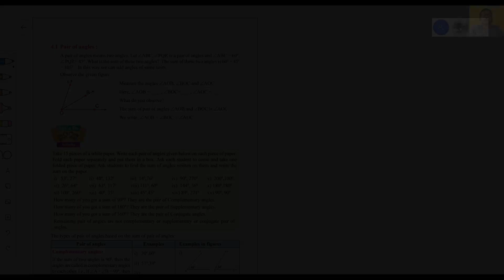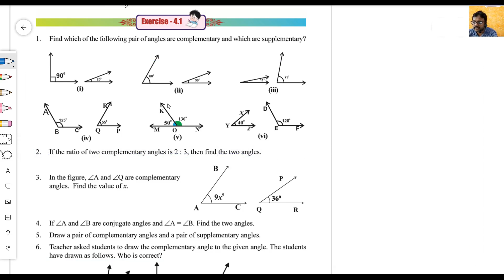Lines & Angles | 7th Class | Chapter-4 | Exercise 4.1 | Pairs of Angles | AP | Episode -2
Explained By Rayudu Vinay Hanok